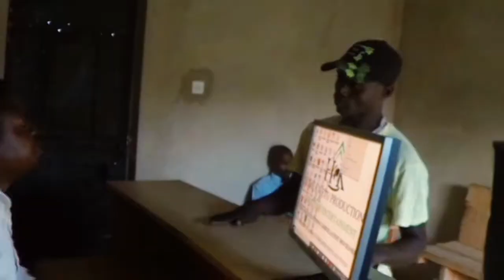AGENT LUKAKU EP4